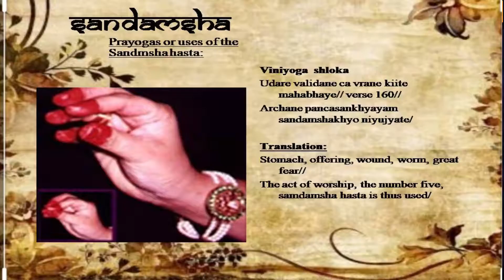Samdamsha hasta viniyoga|Nrithyadeepika Viniyogamalika 25|Asamyuta hasta|Kalakshetra|Nrithyakuteera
These abhyasa series will comprise of Practical presentation on selected Shlokas taken from Abhinaya Darpana and Natyashastra for students to practice.

"Nrithya Deepika",  compilation of a book and YouTube series that comprises of the very basic to advanced level materials that help any dancer to gain both theory and practical knowledge. Going through the materials will help students to not only gain knowledge but also help them score well in the exams. As my Guru said its always duty of Guru to contribute greatly to continue the art form within the framework and pass it on to the younger generations effectively.

Use these videos as a guidelines or for practice purpose only after learning directly from your respected Guru. Also for more theory based learning kindly refer to "Nrithya Deepika". For the book purchase please contact Vid. Deepa Bhat.

Seeking all your support and guidance in this journey of learning and sharing knowledge with dance enthusiasts.

Copyright policies of Nrirhya Kuteera productions:

"Nrithya Deepika - Abhyasa Malika" is an initiative by Vid. Deepa Bhat and the whole team of Nrithya Kuteera purely for the benefits of students of all levels. The content of the videos, be it audio, video or the study materials are all the intellectual property of the organization. Hence the audios/videos are not to be downloaded or misused for any commercial or non-commercial purposes.  We strictly adhere to legal formalities and procedures with respect to copyrights. The productions are purely for learning purposes and not for any reproductions .